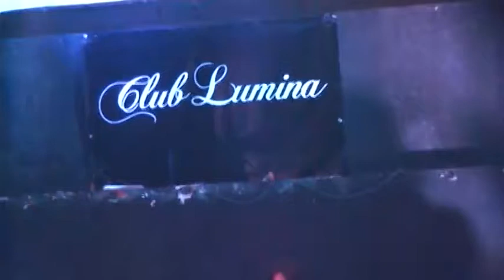CLUB LUMINA 2016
SON DE NAZAS
CLUB LUMINA
VELARDE NM